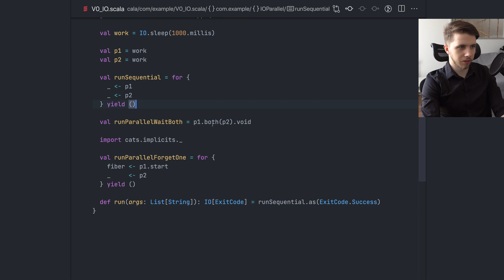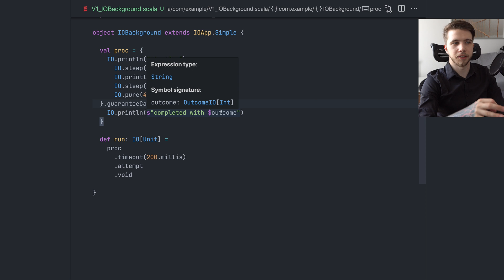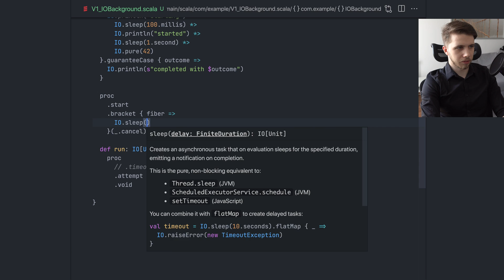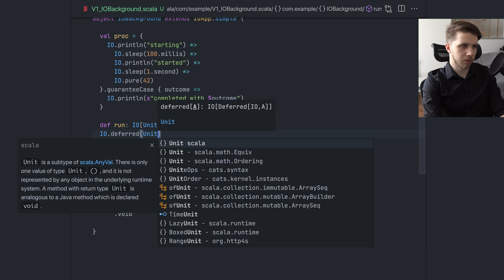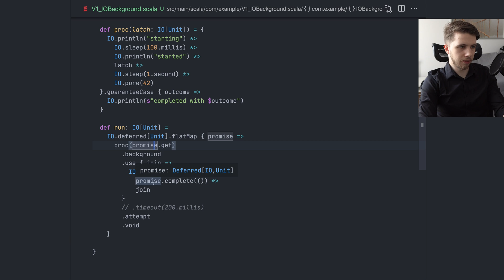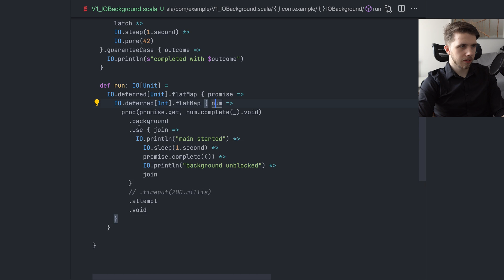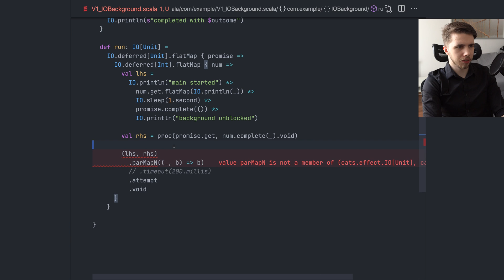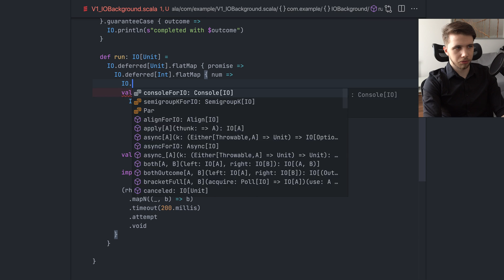Background processing in functional Scala #2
After 11 months since the first one, a second episode in the series of background processing in functional Scala!

In this one: more Cats Effect, the .background method, Outcome and communicating between fibers.

Table of contents:

0:00 - Introduction
0:25 - Episode 1 recap
1:16 - Outcome
3:05 - Safer `start` with `bracket`
4:53 - Introducing `background`
6:25 - Synchronizing fibers with Deferred
9:48 - Communicating between fibers with Deferred
11:40 - Refactoring to `both`
12:55 - Toolbox overview, possible deadlocks
14:28 - Summary, future plans